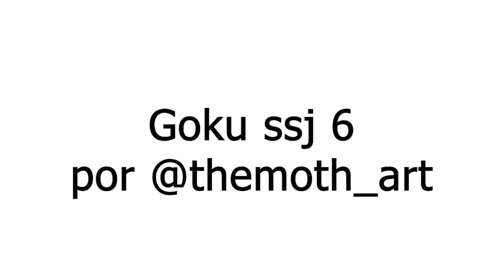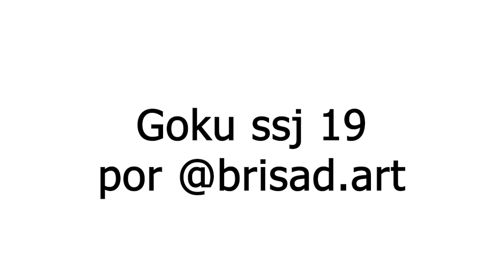Goku del 1 al 20.wmv COLLAB 20 Artistas - Gracias Akira Toriyama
muchas gracias a los artistas que participaron, listados a continuación